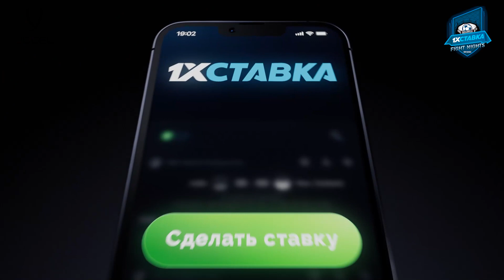БЕЗУМНЫЙ МАТЧ! ЗАГОРСКИЙ, РАЗБИТЫЙ ТЕЛЕВИЗОР, СБЕЖАВШАЯ НЕВЕСТА И СПАСЕНИЕ НА ПОСЛЕДНИХ МИНУТАХ!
Безумный матч! Загорский , разбитый телевизор, сбежавшая невеста и спасение на последних минутах! Обзор матча с Watch TV

Регистрируйся в 1ХСтавка. Выбирай наилучший для тебя бонус при регистрации: Кэшбэк до 15.000 руб | Страховка до 10.000 руб | Бонус до 16.000 руб.